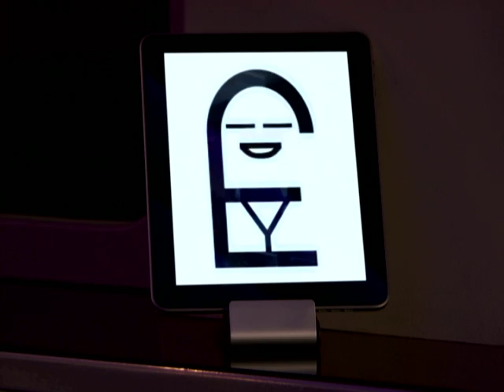Clip - Drone Alone - Lab Rats - Disney XD Official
Davenport leaves Leo and the Lab Rats home alone.